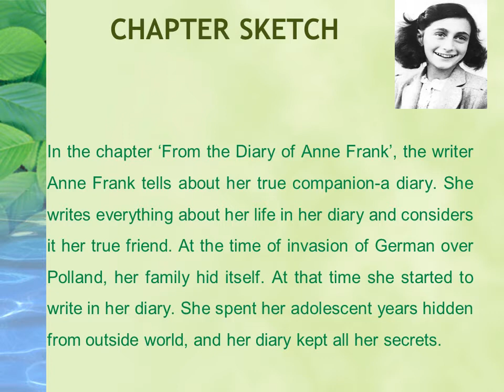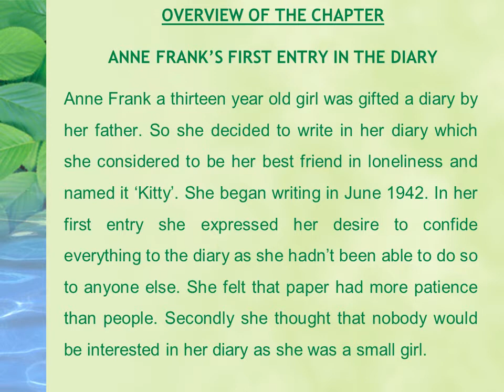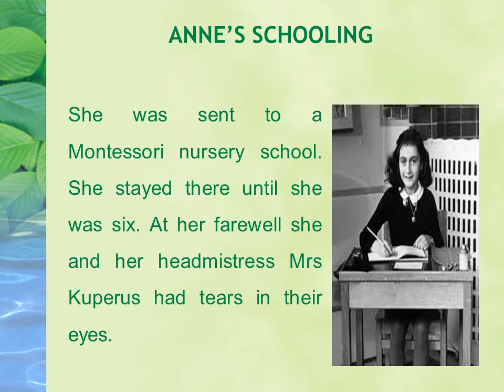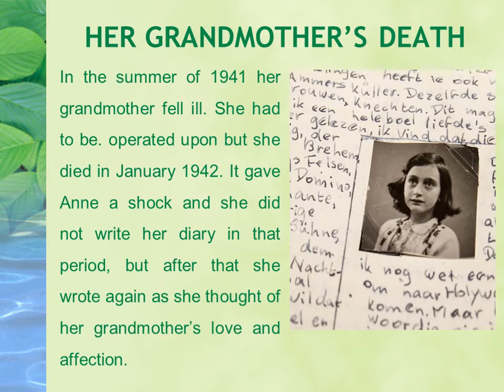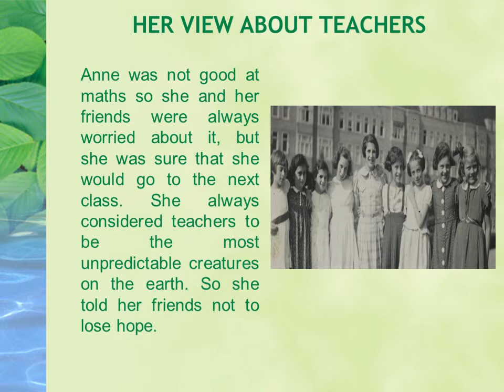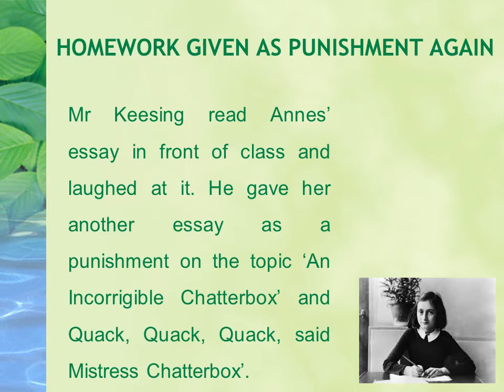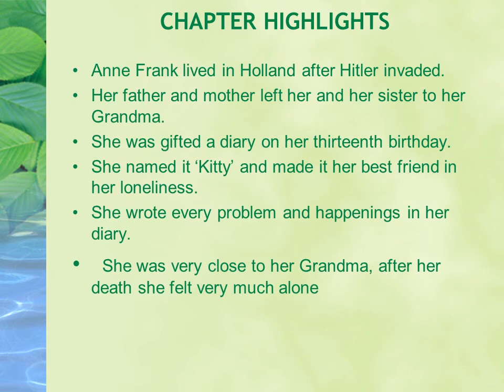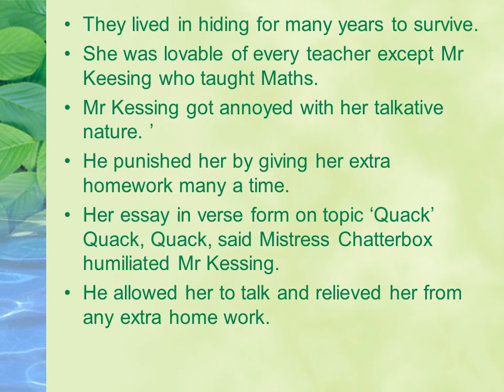ANNE FRANK -DONNA JOHN (DAV, KV STUDENTS)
ANNE FRANK -DONNA JOHN tells the little journey of a young jewish girl.